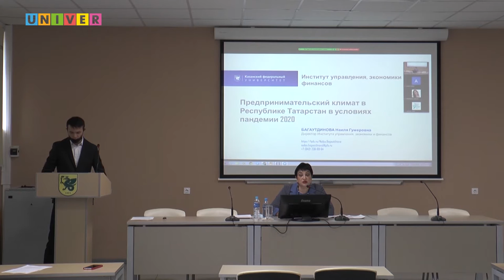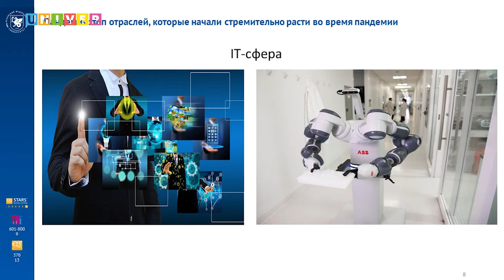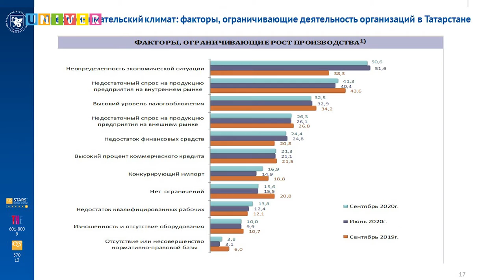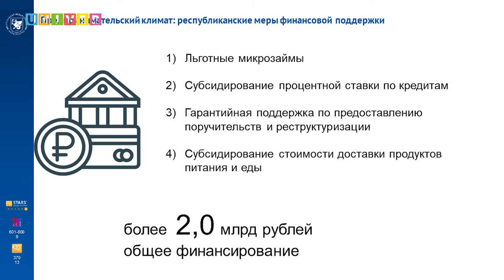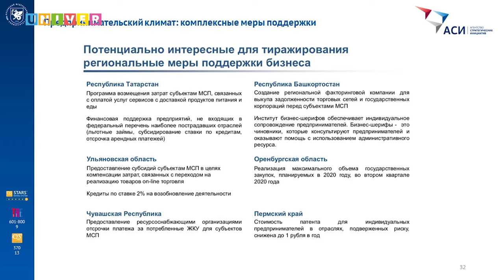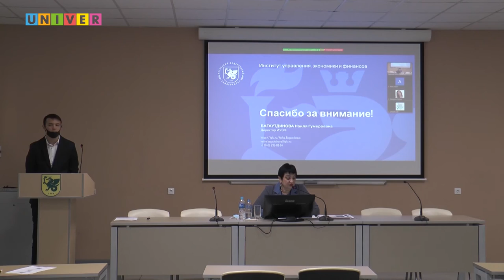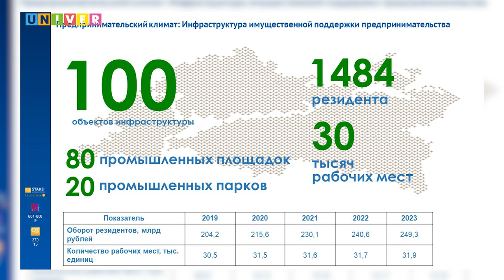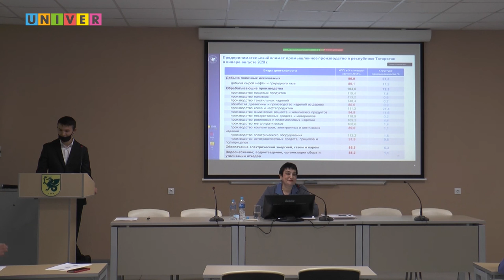Лекция Наили Багаутдиновой "Предпринимательский климат в РТ в условиях пандемии 2020"